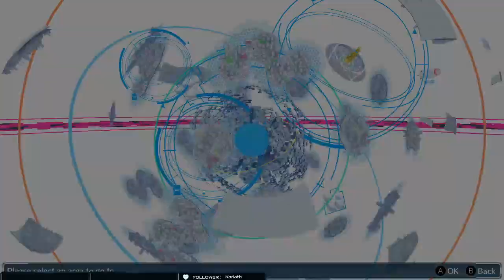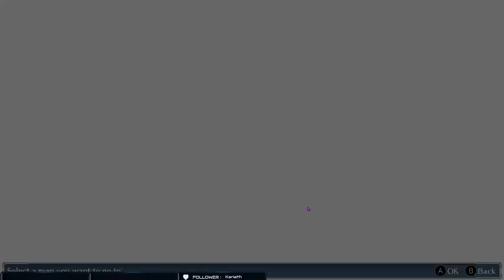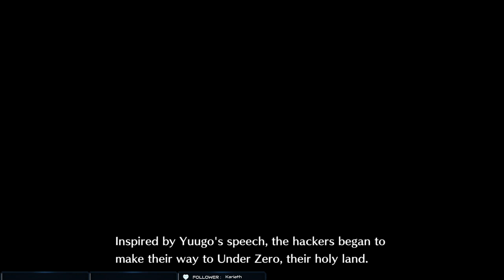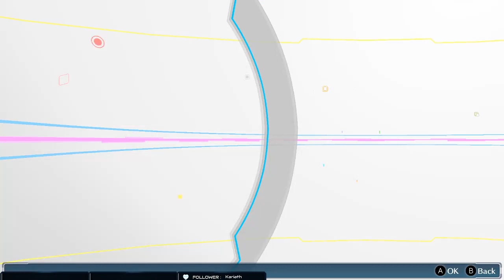Digimon Story Cyber Sleuth Playthru Part 7